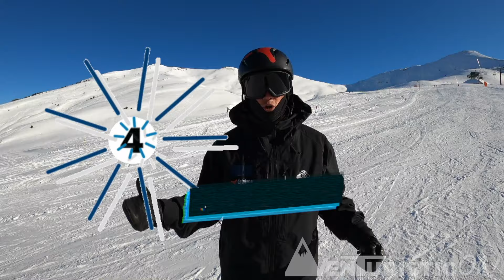5 TIPS para MEJORAR en SNOWBOARD | Aprende a Esquiar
Tercera y última sesión con Ibon Peciña, profesor de snowboard de Era Escòla.

TIPS
0:25 Peso Adelante
0:36 Hombro Derecho Perpendicular
0:55 Nunca hacer Cambios Directos
1:14 Backside Poderoso
1:59 Apretar Poco los Cantos